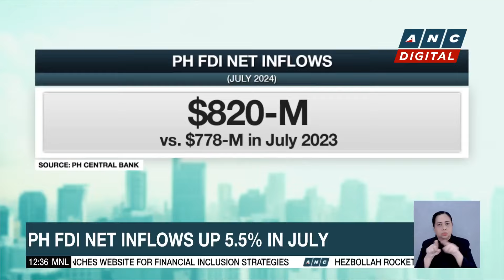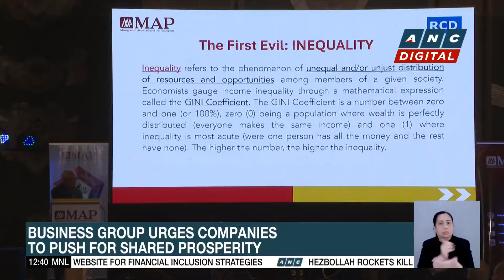Analyst: Duterte family's 2025 election loss in Davao could affect their potential bids in 2028 |ANC